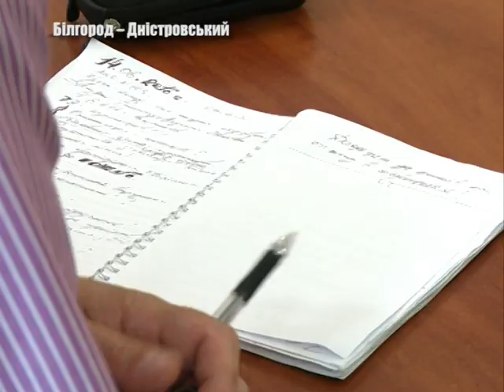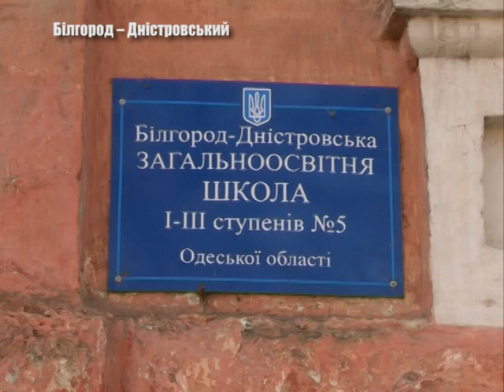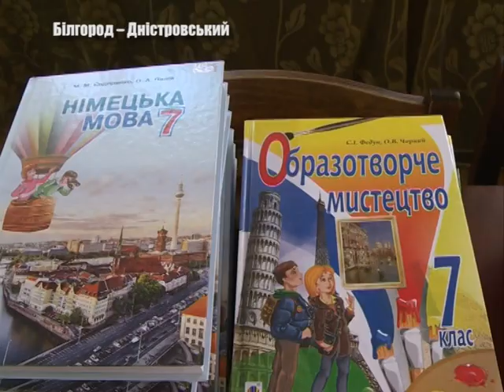Про підсумки роботи освітніх закладів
14-го червня в будинку Білгород-Дністровької міської ради пройшла конференція начальника відділу освіти. Людмила Муржа-Ромащук звітувала перед представниками засобами масової інформації щодо підсумків роботи навчальних закладів міста за 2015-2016 навчальний рік. Наталія Чеботар знає подробиці.